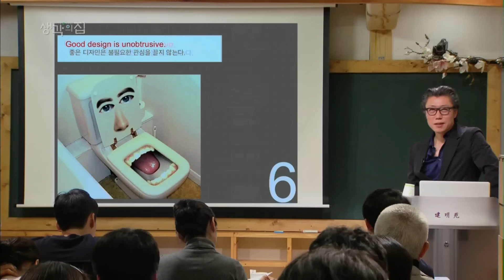160105 생각의집 예고 ㅣ KBS방송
창의 인재 프로젝트 - 생각의 집-현대, 신인류 문명의 서막
2016년 1월 5일(화) 밤 11:40 KBS 1TV 방송,